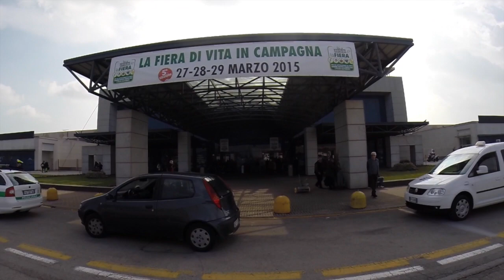Vita in Campagna 2015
La fiera della rivista VITA IN CAMPAGNA è diventata un appuntamento imperdibile per tutti gli appassionati del verde !!
45.000 persone hanno visitato i padiglioni della fiera di Montichiari (BS) il 27-28-29 Marzo 2015 !!
Grin, che partecipa alla fiera sin dalle prime edizioni, ha allestito uno stand molto bello che ha riscontrato il favore del pubblico.
In fiera, affiancati dai tecnici di GRIN, i principali concessionari GRIN della zona hanno perso la voce per spiegare il sistema di taglio TAGLI, NON RACCOGLI, NON VAI IN DISCARICA ai numerosissimi interessati.